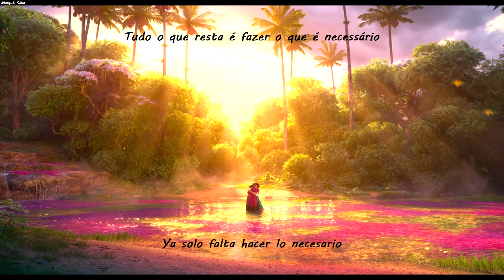Dos oruguitas - Sebastián Yatra [Letra+Tradução] Encanto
Artista: Sebastián Yatra
Música do filme Encanto